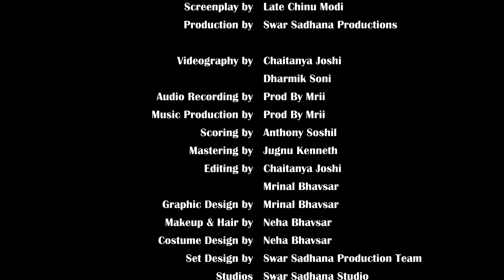Hukam Maalik - Presented by Swar Sadhana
Swar Sadhana Music Lovers Club presents Hukam Maalik, an exclusive Gujarati Drama.
Written by Late Chinu Modi
Directed by Naimesh Nanavaty
Produced by Swar Sadhana Productions